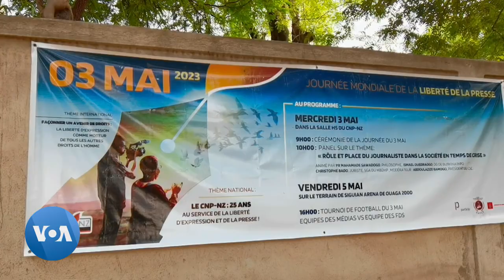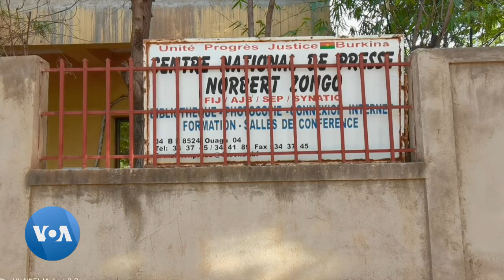La liberté de la presse mise à rude épreuve au Burkina Faso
La liberté de la presse est remise en cause au Burkina Faso après deux coups d’Etat en 2022. Le pays a reculé en un an du 41ème au 58ème rang sur 180 du classement mondial de la liberté de la presse publié mercredi par Reporters sans frontières.